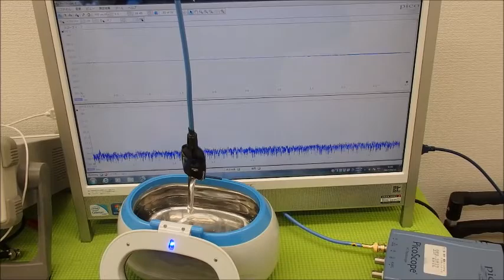超音波の発振制御システム ultrasonic-labo